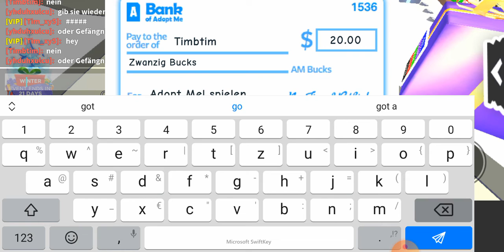mein Freund leo scammt mich 😭😭